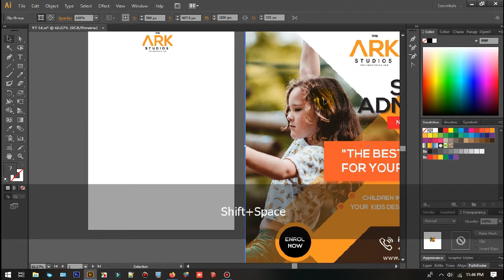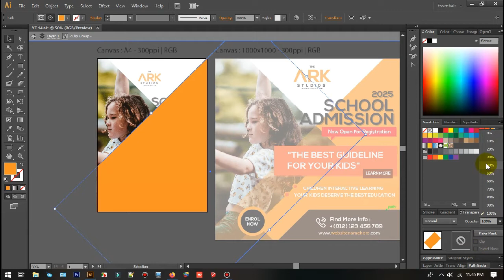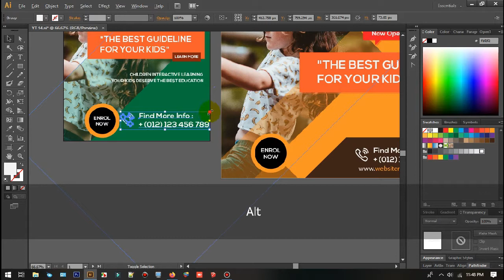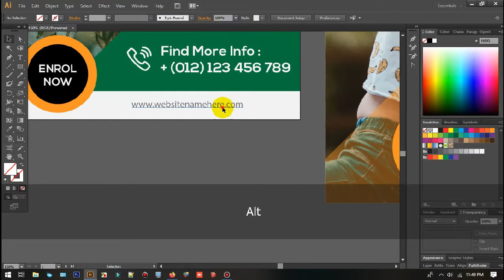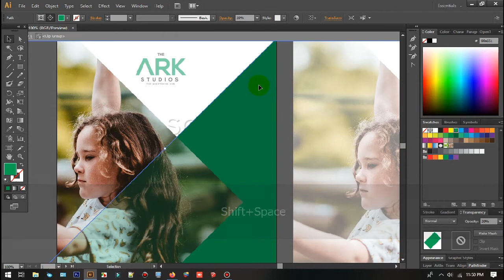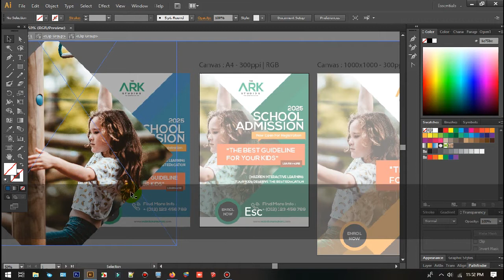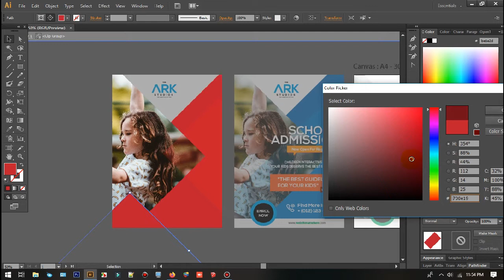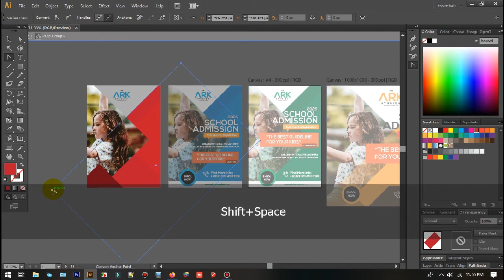Professional A4 Flyer and Brochure Design for School Admission and Registration in Adobe Illustrator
In this tutorial, I'll show you Professional A4 Flyer and Brochure Design School Admission and Open Registration design Flyer A4 banner design in adobe illustrator CS 6.

Welcome Again, In this video, I will show you a Professional A4 Flyer and Brochure Design school Admission and Open Registration design Flyer and Brochure design using typography and image also such as How to Professional A4 Flyer and Brochure Design.

Hope you enjoy this tutorial and learn something new. See you in the next tutorial.

Background :
Mike Posner - I Took A Pill In Ibiza (Instrumental Remix)